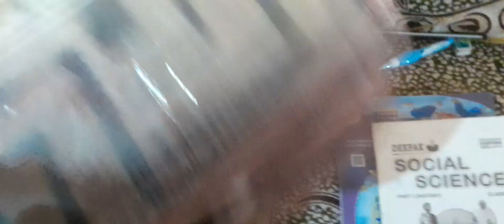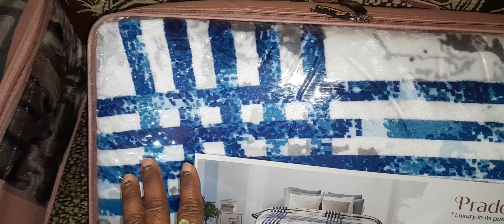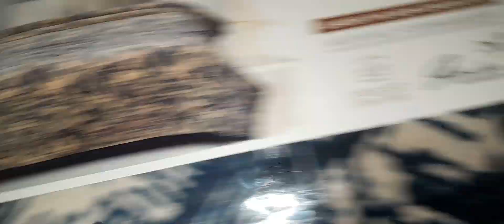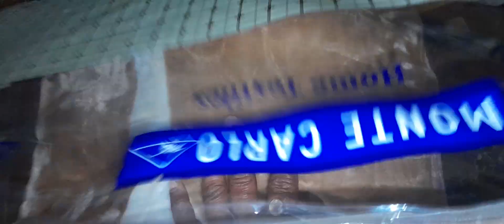New-New bedsheets]7206158478]@SANJANA VLOG